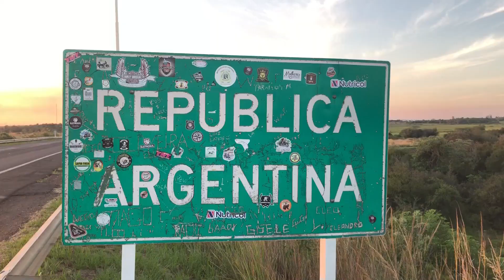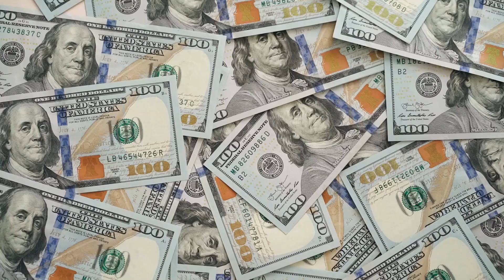YOU ASKED, WHY PANAMA? The Answer is in This Video.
Over the past year of researching and planning my February 2022 trip to Panama, I've been asked, Why Panama ?  In this Eddie On The Go channel prequel video, I answer that question and highlight some of the reasons for that decision. The inaugural Panama Edition will officially begin in late February 2022.

I read your comments! Any recommendations or questions are always welcome!

I greatly appreciate any support you can give. It's how the YouTube algorithm works, and so important for channel growth!

On X/Twitter: @EddieVarga58502

Search by genre or mood, it's the best and easiest way to find music for your videos.